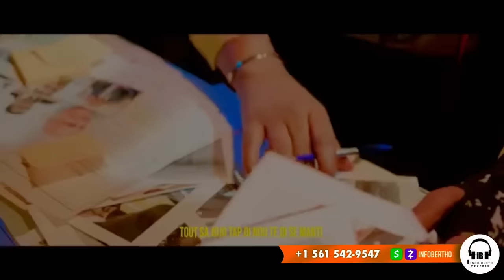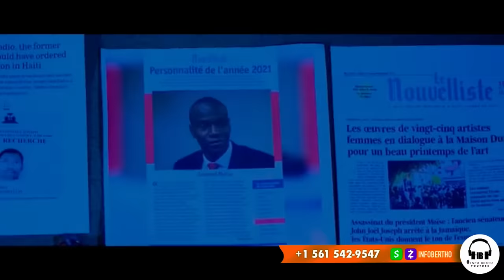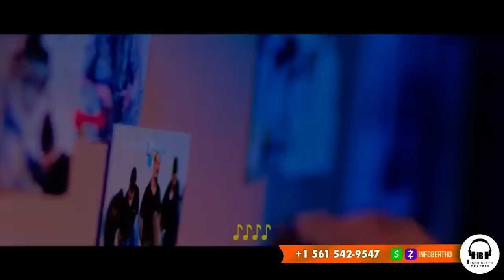BOULOS AK DIMITRY AYAYAYY PRAL GEN KOURI,DOSYE PASTÈ A CHO DCPJ GEN JWET NAN MENL.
InfoBertho BOULOS AK DIMITRY AYAYAYY PRAL GEN KOURI,DOSYE PASTÈ A CHO DCPJ GEN JWET NAN MENL.